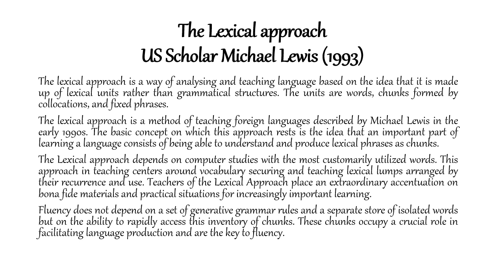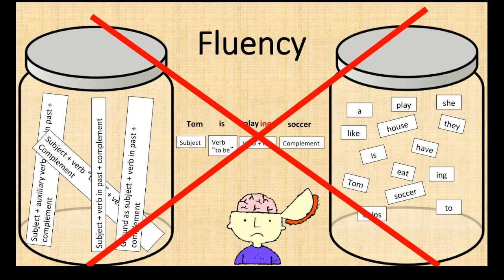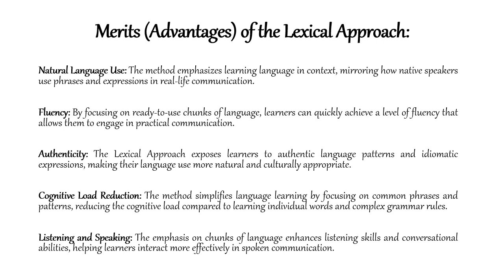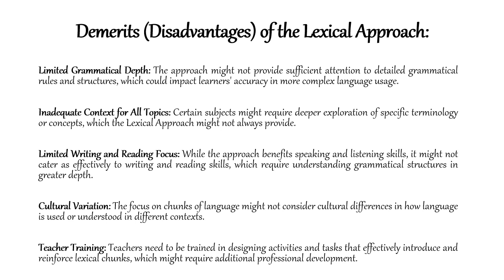The Lexical Approach | Methods of Teaching | FPSC Lectureship & Subject Specialist | Pedagogy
The lexical method concentrates on teaching fixed terms that are common in conversations since, according to Lewis, they make up a bigger portion of speech than original words and sentences. Vocabulary is prized over grammar per se in this approach.

FOLLOW US ON THE SOCIALS